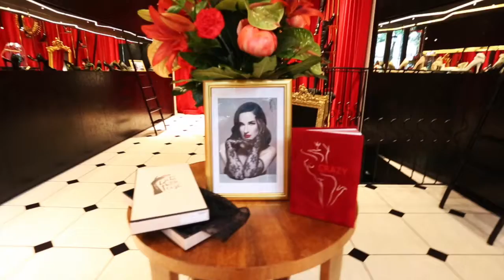Discover the luxury shoe brand Maison Ernest - By Paris Shopping Tour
To have a look at the interview of Isabelle Bordji, owner and designer of Maison Ernest, clic

Travelling to Paris, you are looking for an amazing experience. Book on of our fashion experts and enjoy an authentic shopping experience in the city of lights.